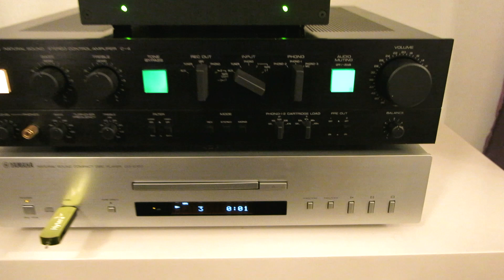Polk Audio s55e signature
Enceintes Polk s55e
Ampli (AB) K209 Grand Floyd (Kaneda 209 version 2023)
Préamp Yamaha C4 (full Elna/Nichicon kz-muse/Panasonic)
Yamaha cd s700 (usb mp3)